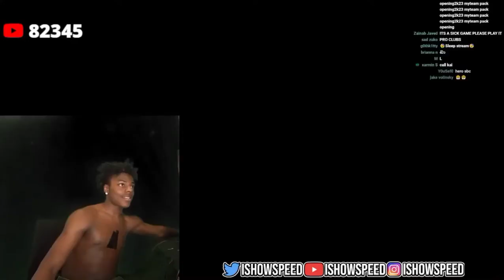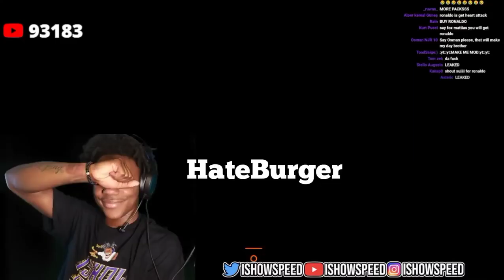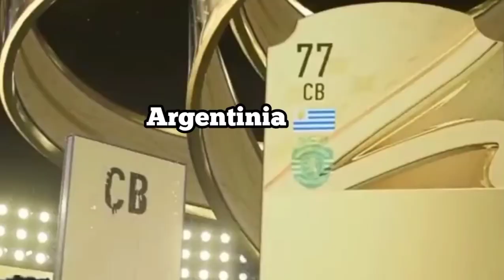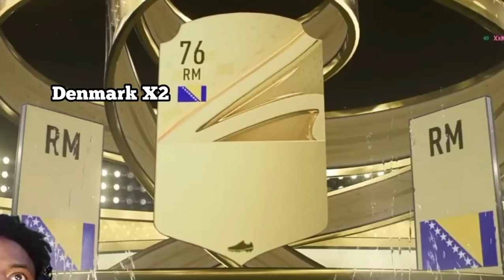ishowspeed Pronounce Football players name Part 2